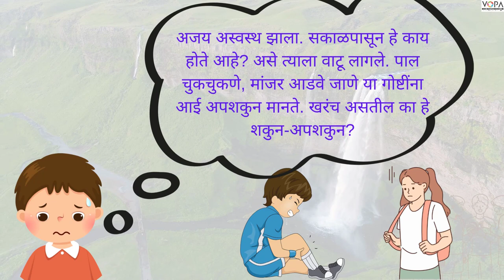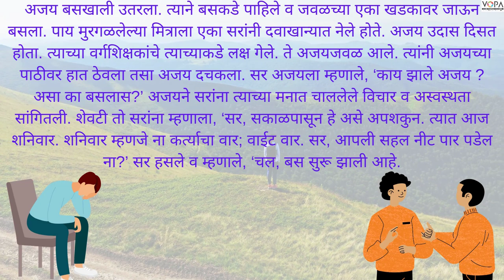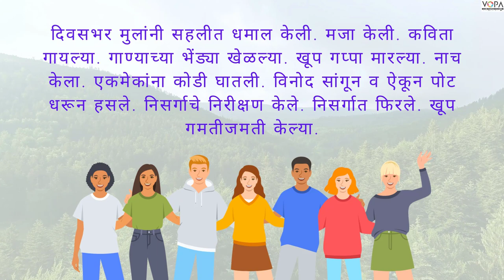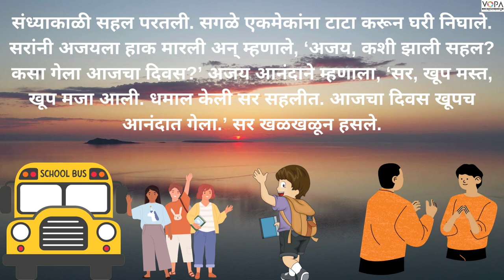6th | मराठी | परिवर्तन विचारांचे | V2 | V-School